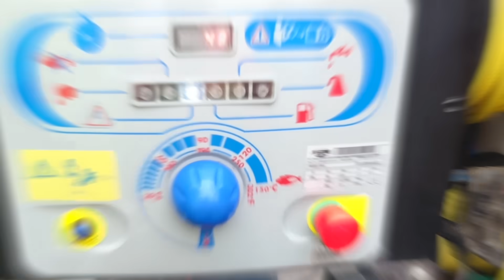Resin bonded driveway cleaning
Resin bonded driveway cleaning job done in bournemouth. Some light pressure washing and some soft washing treatment was needed here to bring back the driveway clean and looking great again. A mosmatic surface cleaner was used for a gentle pressure clean. Another happy customer. The driveway power washing was done by Ricky Banjo at Bournemouth jet Washing.